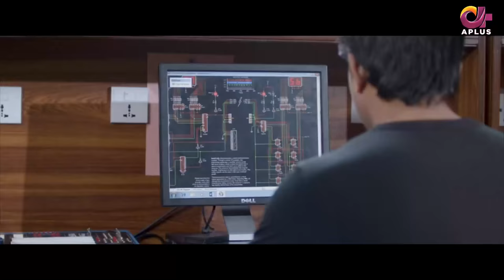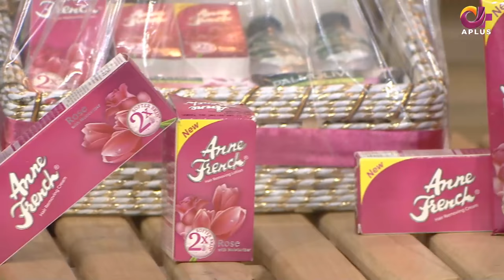Morning With Juggun | 25th January 2022 | C2E1T | Aplus